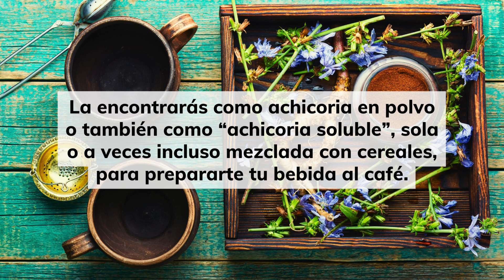Cómo se prepara el café de achicoria